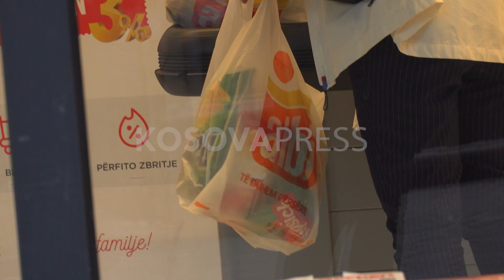Nesër nis inspektimi në biznese për qeset, paralajmërohen gjoba